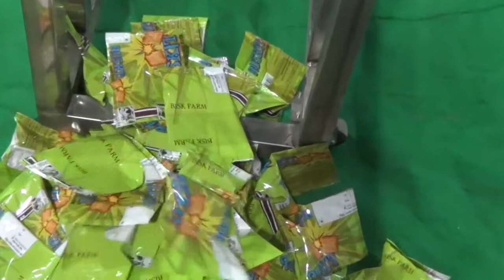T G P Packaging Pvt Ltd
TGP PACKAGING PRIVATE LIMITED manufacturing Automatic Form-Fill-seal Machines under the registered brand name of "Sealarma”" for packing products like all type of Powders, Granules, Food Products, Chemicals and Pharmaceuticals Products, Detergent Powders, Salt, Tea, Coffee Powders, Milk Powders, Oil, Ghee, Vanaspati, Lubricants, Milk, Water and associated systems like conveyors, Bucket Elevator, Spring dozer etc.